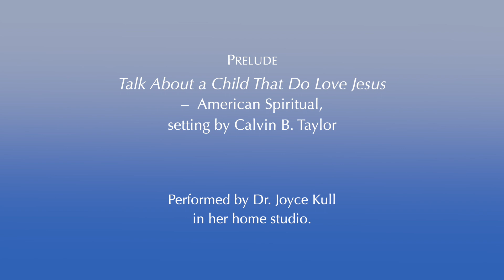Organ solo: "Talk About a Child That Do Love Jesus" – Taylor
American Spiritual, setting by Calvin B. Taylor.

Performed by Dr. Joyce Kull, Principal Organist of St. John's Episcopal Church, Boulder on the Johannes organ in her home studio. Garden and flower photography by Lydia Morrongiello; visuals assembled and edited by Tom Morgan.